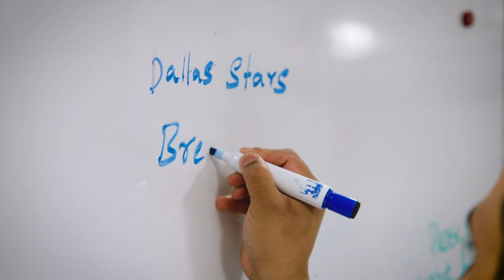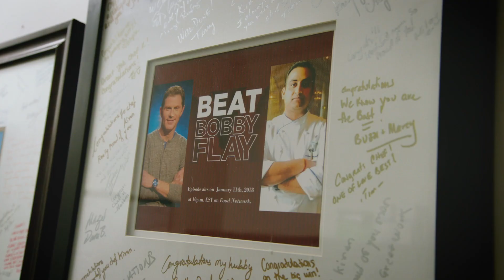Inside the Bubble: Chef Kiran Patnam on preparing meals for multiple teams with specific diets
Kiran Patnam, Executive Chef of the JW Marriott ICE District in Downtown Edmonton, talks about what it's like preparing meals for multiple teams with specific diets and meal plans while also infusion the menus with his own specialties - like his butter chicken dish that beat Bobby Flay

Feeling social?